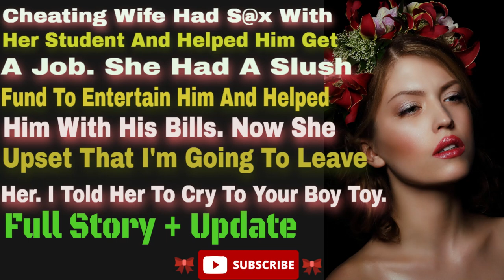My Cheating Wife Cheated With One Of Her Former Student's, She Gaslit Me.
Earl Stories has all types of Reddit content from Reddit stories, AITA, Reddit cheating stories, surviving infidelity, Reddit relationships advice, Reddit cheating wife, Reddit mom cheating.

Translated titles:
Mi esposa infiel engañó con uno de sus antiguos alumnos, me gastó.

Meine betrügende Frau hat mit einem ihrer ehemaligen Schüler betrogen, sie hat mich angezündet. #

Ma femme infidèle a triché avec l'un de ses anciens élèves, elle m'a gazé.

Minha esposa traidora me traiu com um de seus ex-alunos, ela me traiu.

मेरी धोखेबाज पत्नी ने अपने एक पूर्व छा

Niloko Ng Manloloko Kong Asawa Ang Isa Sa Dati Niyang Estudyante, Pinapainit Niya Ako.

Isteri Curang Saya Curang Dengan Salah Seorang Bekas Pelajarnya, Dia Gasing Saya.

എന്റെ ചതിയായ ഭാര്യ അവളുടെ മുൻ വിദ്യാ

Min otrogna fru fuskade med en av hennes tidigare studenter, hon gaslit mig.

ภรรยานอกใจของฉันนอกใจกับอดีตนักเร